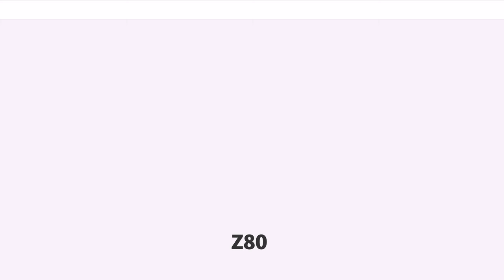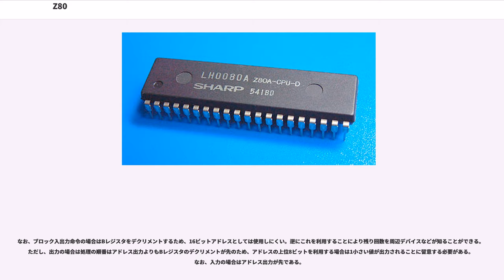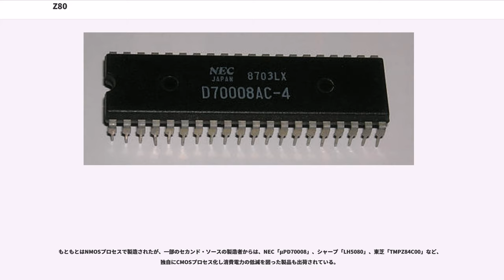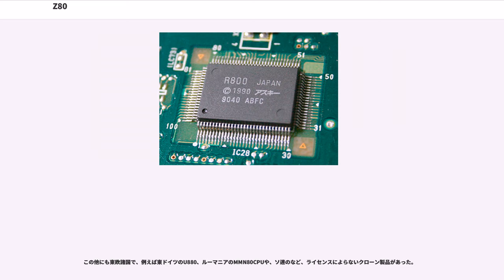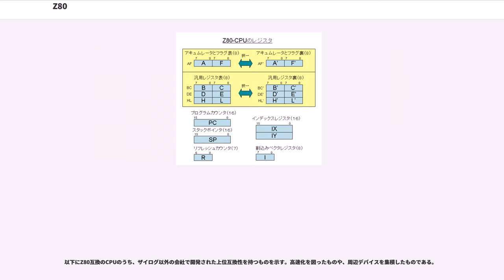Z80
Z80 は、米国ザイログによって製造された 8ビット・マイクロプロセッサである。1976年に発表され、1980年代の中頃までは、パーソナルコンピュータのCPUとしてなど、幅広い用途に使用された。以後も周辺デバイスを集積した製品が出されるなど、現在でも組み込み用途など、目に見えないところで多用されている。

嶋正利らインテルを退社したIntel 8080の開発スタッフが設計を行っており、8080とはバイナリレベルでほぼ上位互換性がある（100%ではない）。

ザイログオリジナルの製品としてクロック周波数が2.5MHzのZ80から20MHzの派生製品まで、各社からセカンドソースや互換製品が製造されている。2007年現在は実チップではなく、FPGAやASIC用のIPコアとして活用されている。パチンコの主基板向けプロセッサーに使われているNECのμPD70008 IPをはじめ、商用の互換コアは20社以上存在し、オープンソースのIPコアも5種類以上存在している。

Z80とその互換CPUは、当初はより高速な8080互換CPUとして応用され、S-100バス互換機にもこぞって搭載されるなど、黎明期のパーソナルコンピューター市場を支配した。日本国内においても、1970年代の末から80年代前半頃にかけて、ビジネス用のオフィスコンピュータなどの他、各社のホビーパソコンにも搭載された。

また組み込み用としては21世紀に至るまで応用され続けて来ており、多数の機器に搭載されたほか、初期のゲーム専用機などにも搭載されていた。パチンコ・パチスロの抽選を司る主基板部分のコアCPUには暗号機能を付与したZ80ベースのカスタムLSIが使われており、消費量の多い分野の一つである。このLSIはCPUとメモリの間で交換するデータを暗号化し、プローブを当ててもプログラムやデータが読み取れない様にしている。

8080が、それと組み合わせられる8251 (USART)、8253 (CTC / PIT)、8255（PPI）でファミリーを構成していたのに対応して、Z80SIO、Z80CTC、Z80PIOや、Z80DMAでZ-80ファミリーを構成する。また、これらを組み合わせたマイコンがある。

開発者の間では、しばしば「ゼッぱち」と略して呼ばれることが多い。しかし、同社にはZ8というマイクロコントローラーもあるため、混乱の原因になることもある。

Z80は、インテルの 8080マイクロプロセッサの改良型といえる製品であり、他のインテル系CPUと同じくリトルエンディアンである。8080に対して、若干の拡張、電源の 5V単一化、より高いクロック周波数への対応などが図られた。メモリ空間は16ビット幅のアドレスバスで示される64KBで、それ以上のメモリ空間を操作する場合には、MMUなどを追加しバンク切り替えなどを行う必要がある。

最大クロック周波数は、Z80が2.5MHz版、Z80Aが4MHz版、Z80Bが6MHz版、Z80EもしくはZ80Hが8MHz版、など、末尾のアルファベットの有無と種類で識別できる。トランジスター数は8,200個。CMOS版ではZ84C0006が6.17MHz、Z84C0008が8MHz、Z84C0010が10MHz、Z84C0020が20MHz動作となっている。

8080から拡張されているものは、DRAMの情報を維持（リフレッシュ）する機能の内蔵とそのためのレジスタの追加、8080では1組だった汎用レジスター群を、切り替えて使用できる表と裏の2組とし、また、IXとIYの2つのインデックスレジスタを使用したメモリ操作を含む命令の増強、割り込みモードの追加、ワイヤードロジックによる命令の実行、相対アドレスによるジャンプ命令などが行われている。乗算・除算命令は8080同様に存在しない。

また、本来16ビット固定のインデックスレジスタを8ビット単位に分割して使用できるなど、ロジックの設計上で派生したとおぼしき、命令表には存在しない隠し命令が存在した。これらの一部はZ280のマニュアル中で正式にドキュメント化されている。

製造には、この頃使われ初めたイオン打ち込み技術が使われた。当時、ライセンスを取ってセカンドソースとして製造する、あるいはクリーンルーム設計による独立実装ではなく、顕微鏡写真を利用したデッドコピーを行う一部の日本企業があったため、イオン打ち込み技術はその対策のためにも使われた。イオン打ち込みにより、エンハンスメント（ノーマリーオフ）に見えるが実はディプリーション（ノーマリーオン）という...